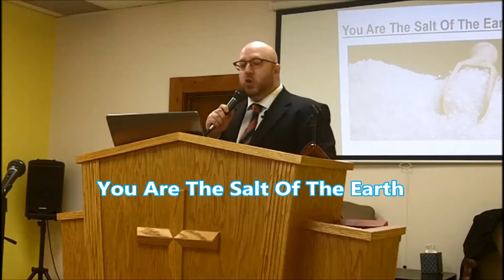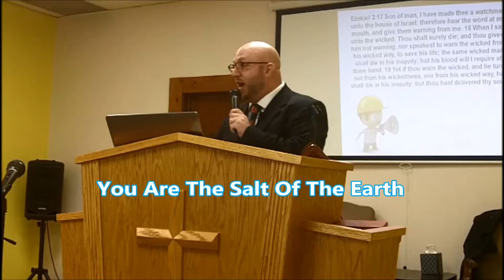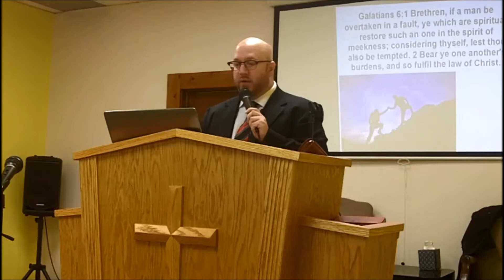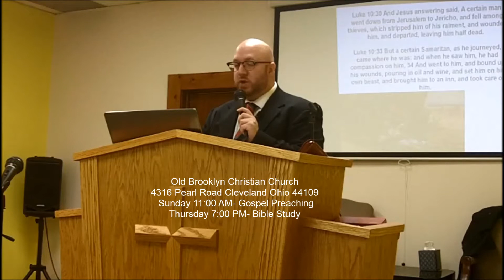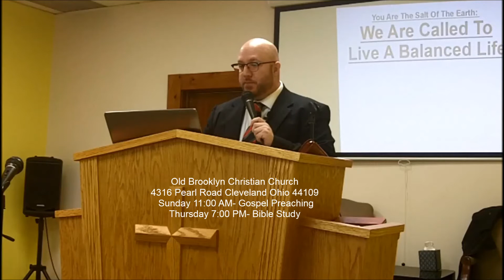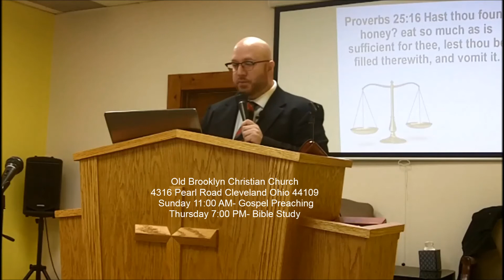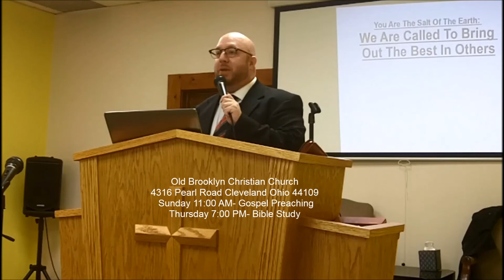You Are The Salt Of The Earth